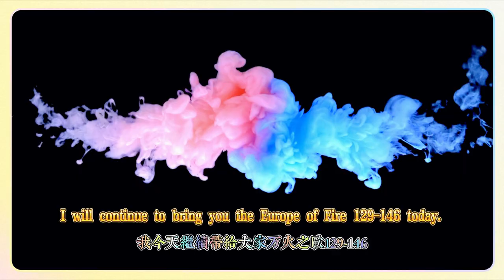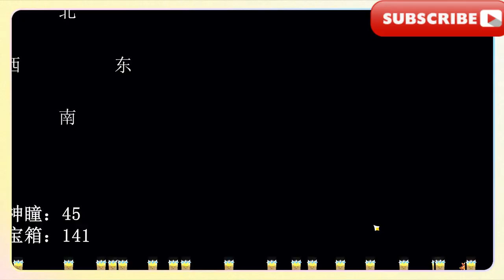萬火之甌129-146，【原神】5.0納塔全寶箱+火神瞳+全任務+全成就+探索度100%+傳送點（一條龍全收集路線！）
Ou of Ten Thousand Fires 129-146, [Genshin Impact] 5.0 Nata full treasure chest + Vulcan pupil + all tasks + all achievements + 100% exploration + transfer point (one-stop collection route!)